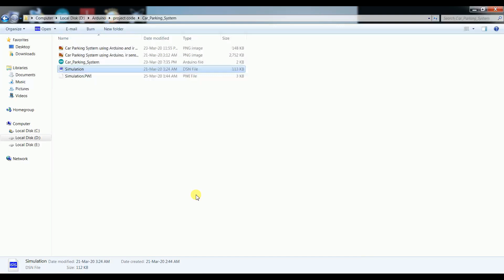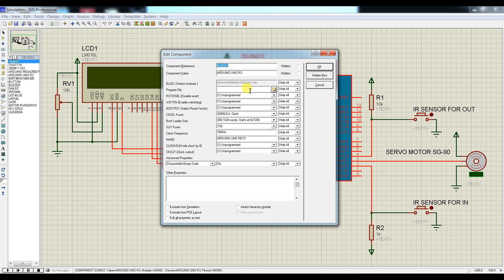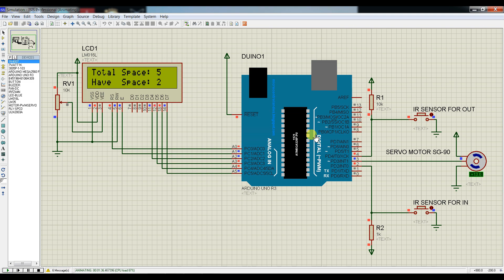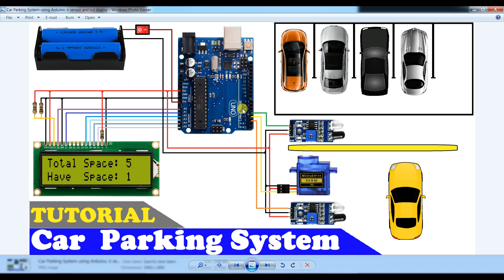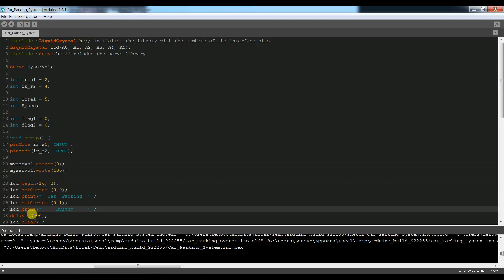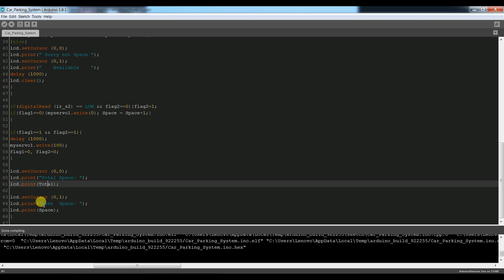How to make a Car Parking System using Arduino and IR Sensor